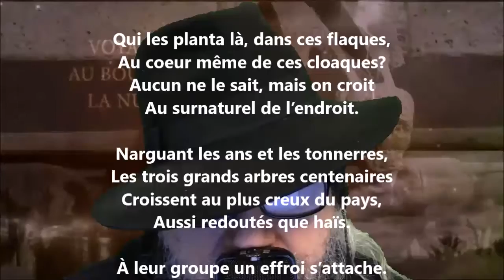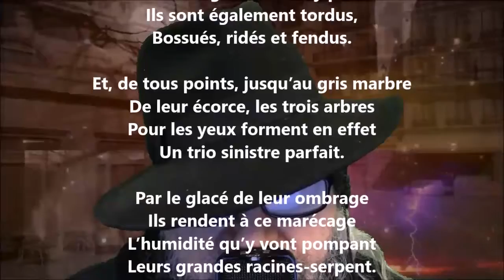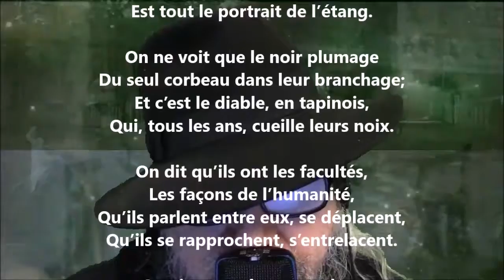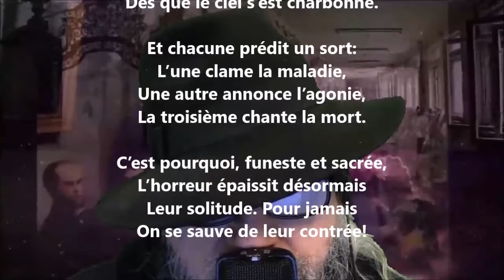Les trois noyers - Maurice Rollinat lu par Yvon Jean